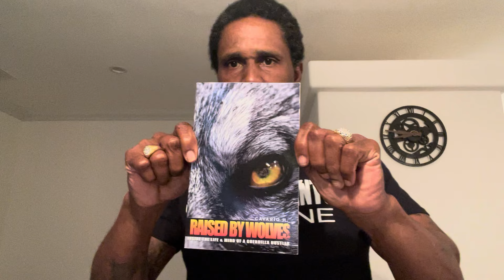YOUNG STREET HUSTLERS WHATS YOUR END GAME